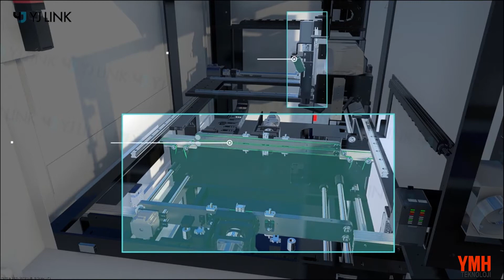YJ LINK Laser Marking Machine Promotion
YJ LINK Laser marking machine's NEW promotion video!
And NEW name for YJ Laser marking machine is born! "FAYO"